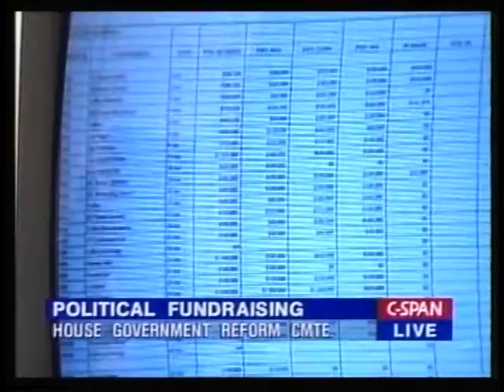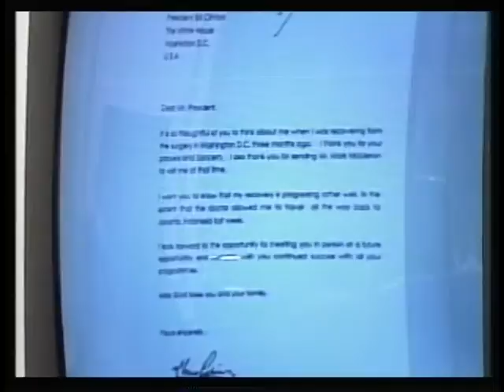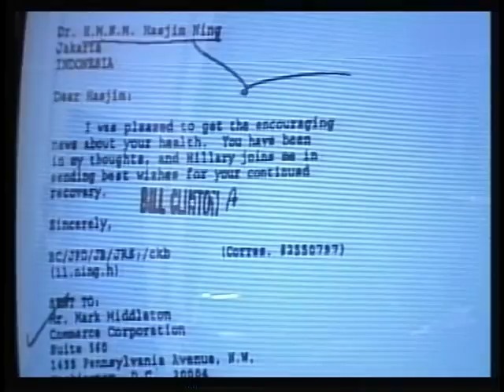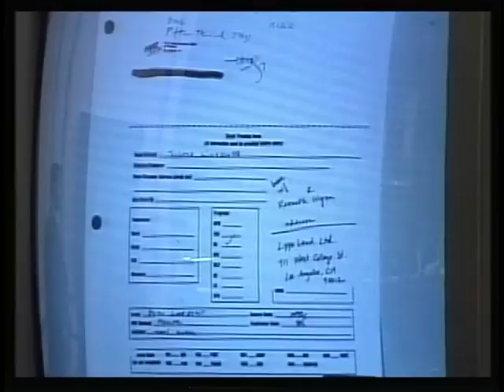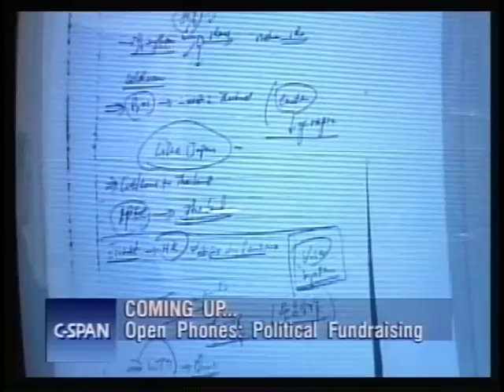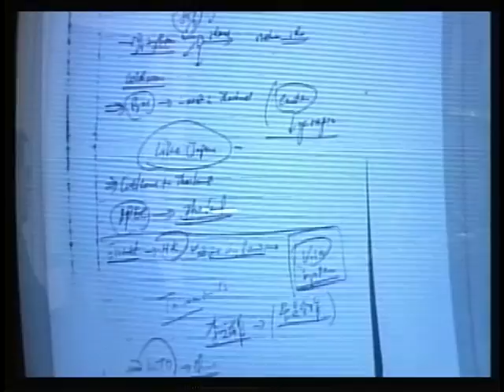Political Fundraising Day 2, Continued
Political Fundraising Day 2, Continued - House Oversight Committee - 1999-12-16 - Product 154195-3-DVD - House Committee on Government Reform and Oversight. Continuation of the hearings. Filmed by C-SPAN. Non-commercial use only.